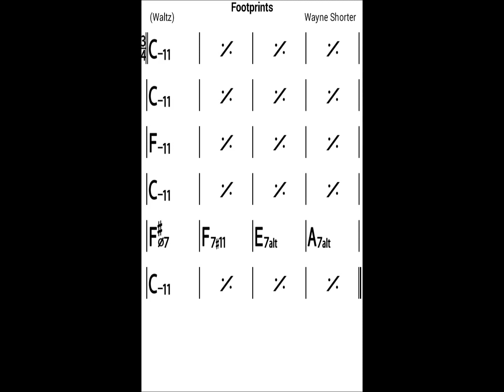Footprints (slow) (bassless backing track)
This piece has a written bass riff which, for obvious reasons, doesn't feature in the above playalong. If you're not familiar with it, check the numerous other records on YouTube or consult your Real Book, if you have one!

Footprints was written by Wayne Shorter and released in 1966. According to Wikipedia, "harmonically, it takes the form of a 12-bar C minor blues, but this is heavily masked not only by its triple time signature but by its avant garde turnaround".

These bassless backing tracks are created using iRealPro, an essential app for musicians everywhere - check it out